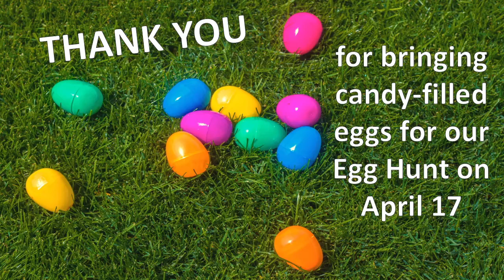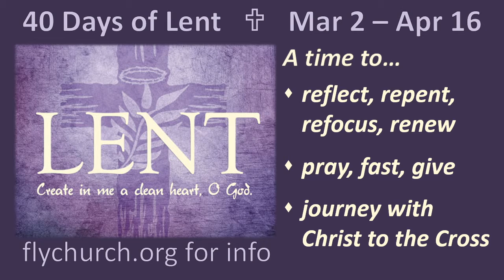Fly Church - Sunday Worship 03-27-2022